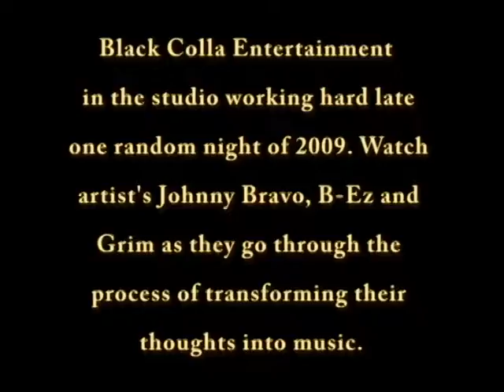Making the Music!!!!!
Grim + B-EZ + Johnny Bravo making hits!!!